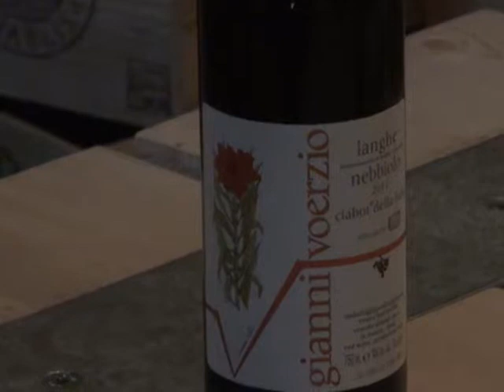Bergamonews: Cosa bevo oggi? Nebbiolo di Voerzio, il Pinot nero italiano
Il Nebbiolo si contraddistingue per il suo colore rosso rubino, molto intenso e con sfumature rosso cardinale. Al naso si sentono ribes, frutti rossi, mirtillo, viole, malva. In bocca è caldo, ha una bella struttura e persistenza.